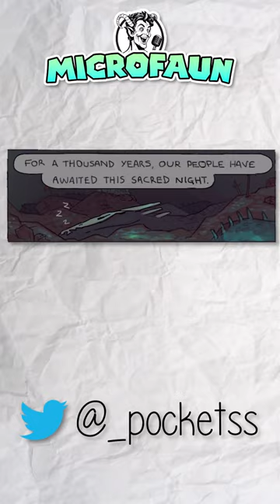Whatever You Do, Don't Say Yes.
Microfaun Strange Monster Comic Dub Compilation

Become a Member for just $0.99 to get Exclusive Access to Microfaun Originals concepts and sketches for upcoming videos!

These comics are by
Pet Foolery and Pocketss
If you liked it, go check them out and follow them!

Cast:
Bell Heart

Directing and Editing by Reece Cowan

If you enjoyed this video, please consider liking!
It pulls a lot of weight for small creators like us!! Thank you!!

Is there anything you'd like to see us dub next? Leave your suggestions in the comments!
I literally read all of them!